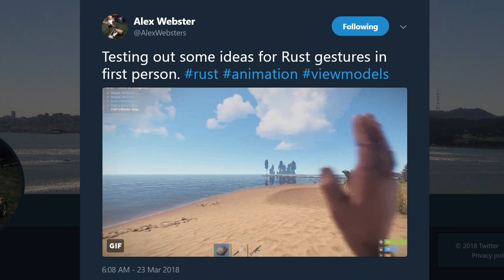Floaters ahoy! | Rust update 30th March 2018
How to spawn a row boat (on staging branch as an admin):
in console type 'spawn rowboat' amazingly enough..

People float, but do they bloat? Not yet...

The home of the Rust update, Concept limbo and Survival gaming in general.

My specs:
i7 6700k
GTX 1080
16Gb G.Skill TridentZ 3200MHz

To do this you will need to overcome struggles such as hunger, thirst and cold. Build a fire. Build a shelter. Kill animals for meat. Protect yourself from other players, and kill them for meat. Create alliances with other players and form a town.

Whatever it takes to survive.

Stay Rusty